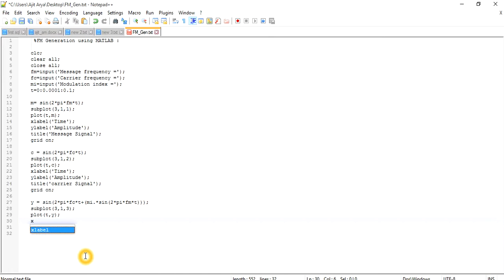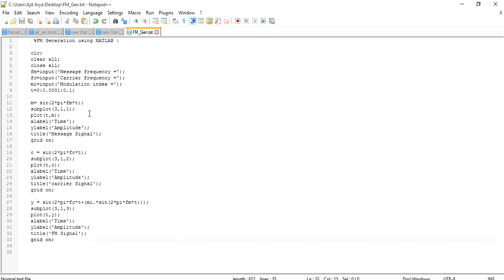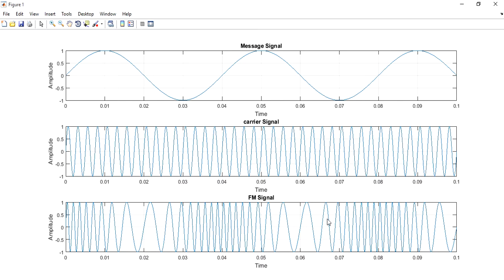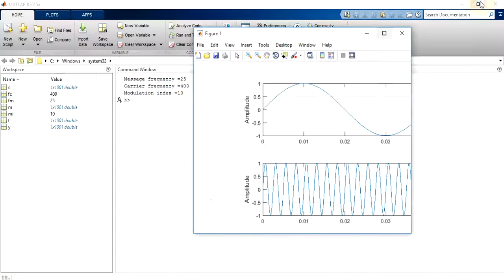FM Generation using MATLAB Part 2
Welcome you all to our absolute free beginner class on YouTube. Here We're gonna learn the basics of Programming, Embedded systems, Software Development, Latex, AUTOSAR, Electric Vehicles-related pieces of stuff. In addition of that we'll also learn, Basics of Trading, ShareMarket Overview, etc.